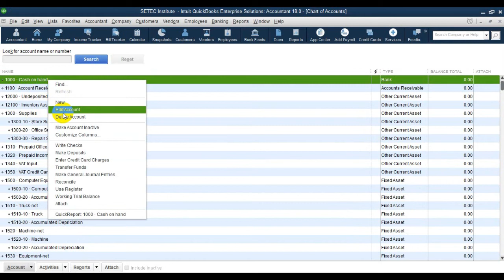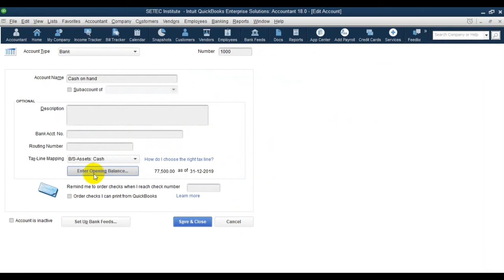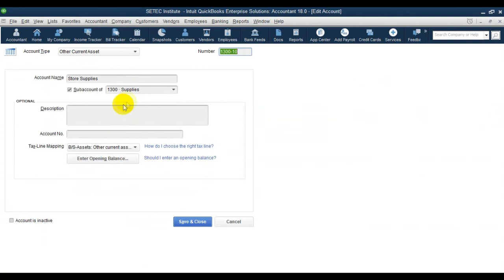Enter Opening Balance Except Inventory